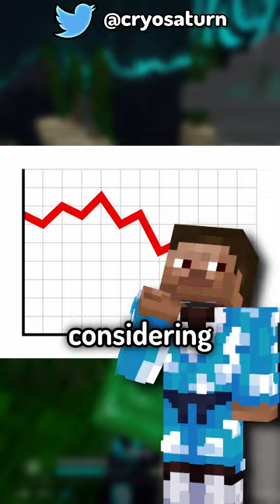This Minecraft SMP Will Outlive US ALL...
Cryosaturn plays another Minecraft challenge, a Minecraft, But challenge, but not Minecraft, But You Can't Touch Grass, Minecraft But You Can't Touch The Color Blue, Minecraft, But You Can't Touch Sand, Minecraft But You Can't Touch The Color Green, or any of his other Minecraft 1.18 challenges in 2022! Minecraft, Warden is coming ine Minecraft 1.19

Today Cryosaturn plays not Minecraft, But Water Rises or Minecraft, But Lava Rises, or any other Minecraft but challenge like that, but Minecraft short from Cryosaturn! It was HILARIOUS.

This Minecraft but challenge makes the funniest Minecraft videos without any funny Minecraft mods! Somehow this is the NEW funniest Minecraft video / tiktok / short ever! Instead of any other Minecraft challenge in Minecraft 1.16.5, this is a Minecraft video in Minecraft 1.18 / 1.20 in 2022 (HAPPY 2022)!

The goal was to try to inform / speed run / speed runner of Minecraft against a killer / assassin but it is me, Cryosaturn from youtube, playing Minecraft Java 1.18.1 and not Minecraft Bedrock